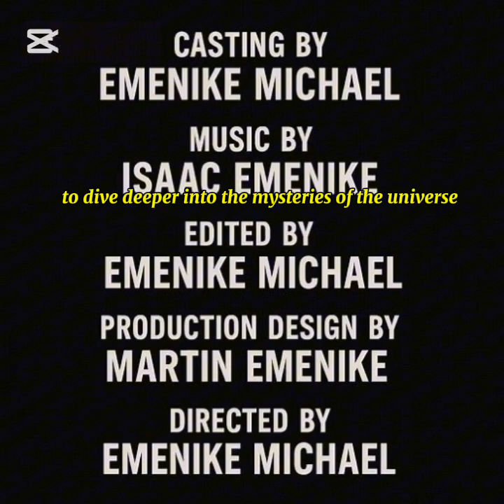After the Big Bang: The Rise of Stars and Galaxies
Post-Big Bang: Stars ignite, galaxies form! Explore the cosmos! 🌌